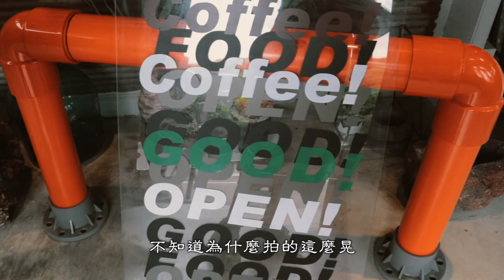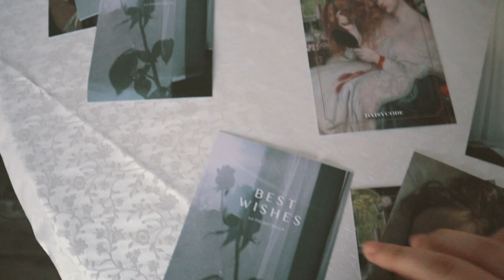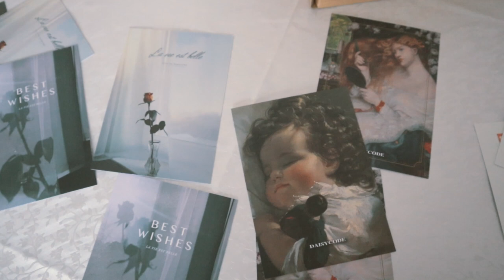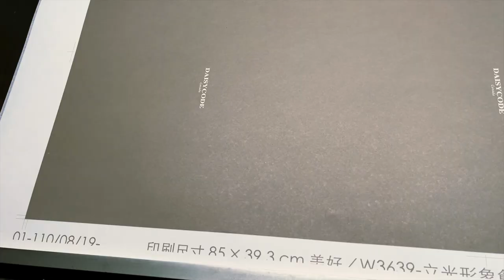好好生活，以此回報愛我和關心我的人｜WEEK IN MY LIFE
00:00 Le coq 公雞咖啡
01:05 工作囉
04:27 Send Mira to Nanny's

DaisyCode

微信公眾號
微信搜尋 DaisyCode